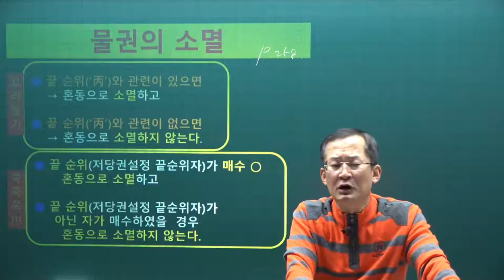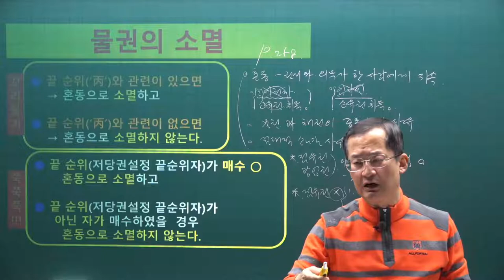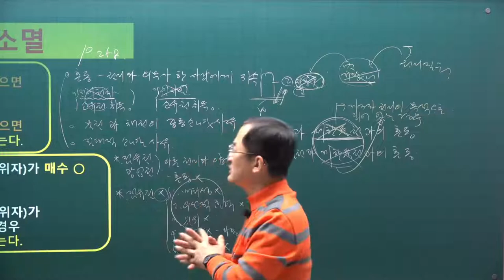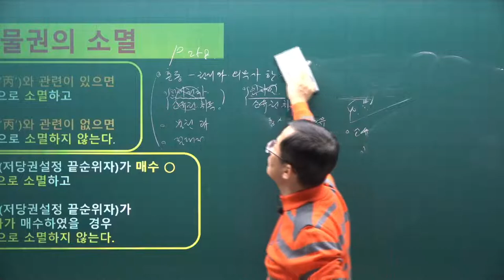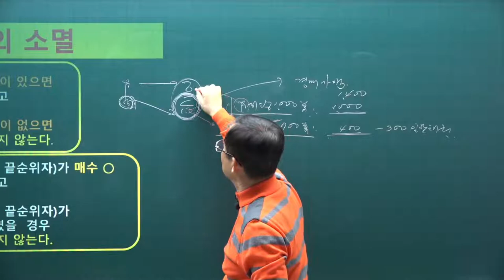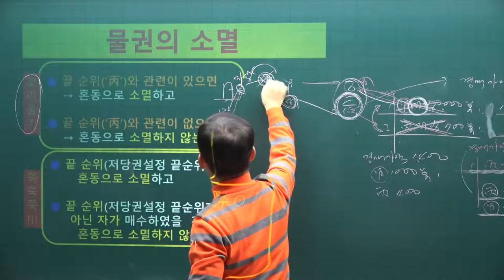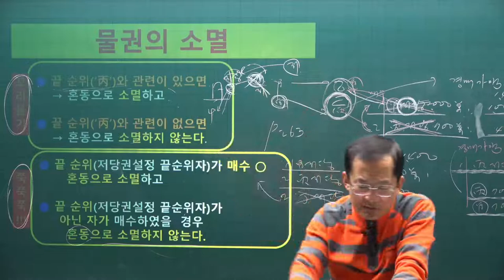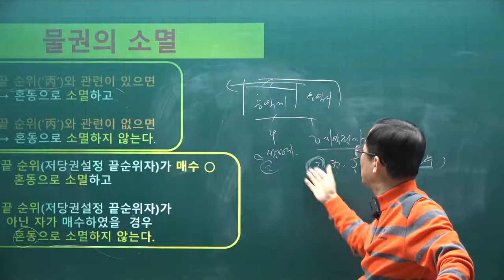[공전무] 2021년 공인중개사 민법 기본이론 24강